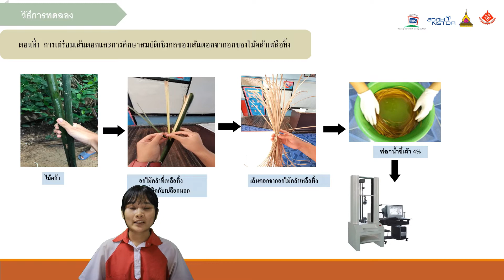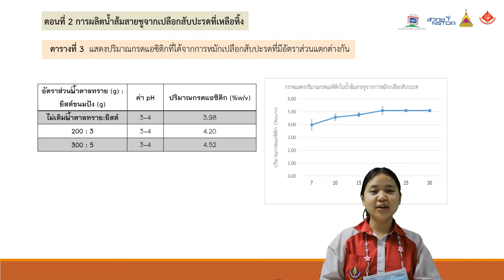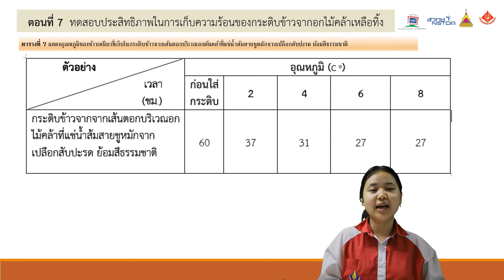23YTCHU01897 Clip การพัฒนากระติบข้าวที่ทำจากอกไม้คล้าเหลือทิ้ง ยับยั้งเชื้อราด้วยน้ำส้มสายชูหมักจากเ